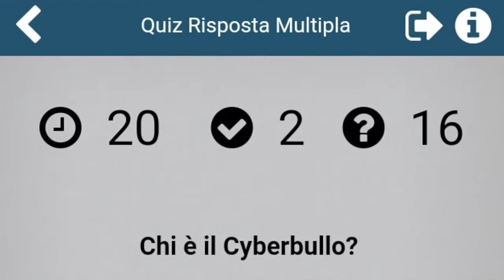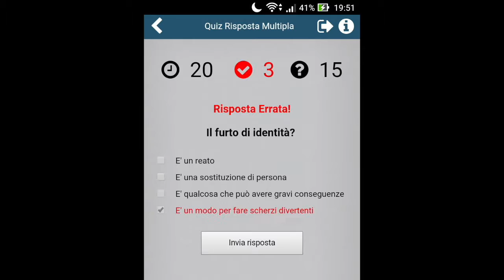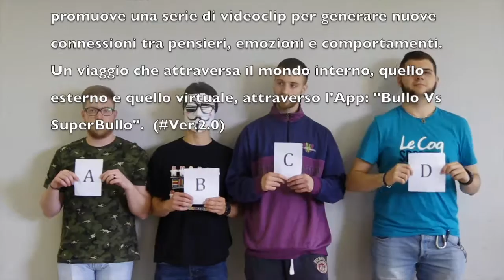You have been hacked #3 : Missione nella Mente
Facciamo interagire due dimensioni, quella reale che mostra un assaggio dei comportamenti da bullo e quella "onirica/digitale" dell'App Quiz che pone domande e stimola la riflessione.
La trama è la seguente: Cosa succede quando un quiz da svolgere in un'app per smartphone si anima ?
Il mondo digitale e analogico vivono sempre più a stretto contatto, una sorta di simbiosi biotecnologica dove non è più possibile tracciare un confine netto tra dentro e fuori, tra umano e digitale, e dove il digitale ha la grande responsabilità di far riflettere ed aiutare l'umano anziché stordirlo con infinite distrazioni per poi inghiottirlo in un'oblio esistenziale.